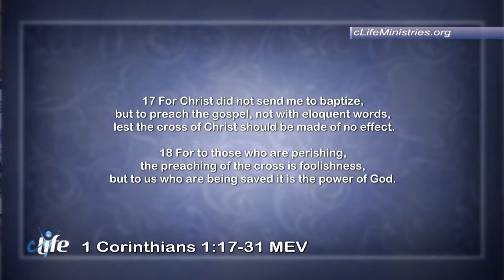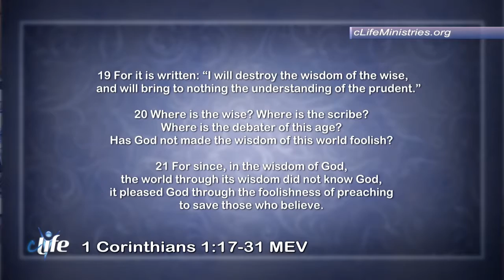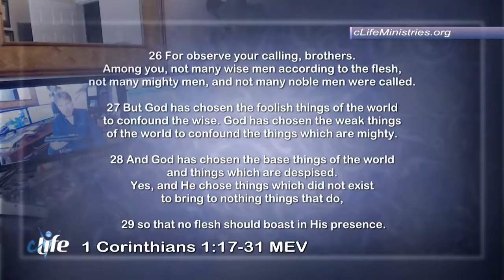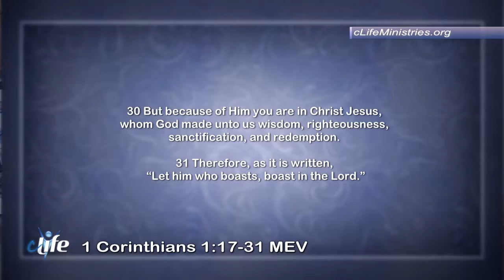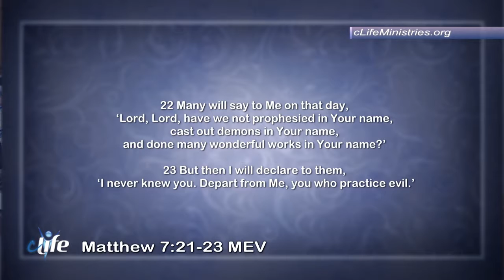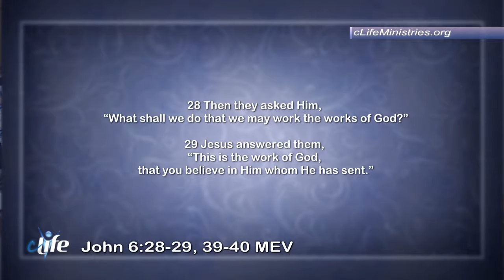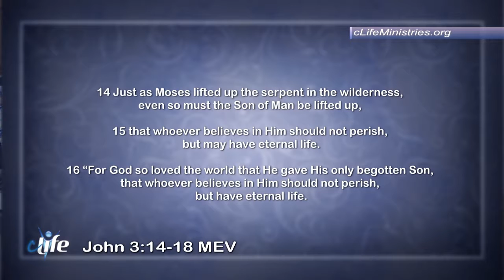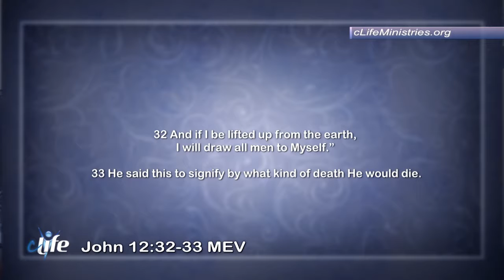Complete Foolishness June 25 2018 JDC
Have you ever been completely foolish? Would you like to try? Find out how on this episode of cLife TV with Dr. Daryl!